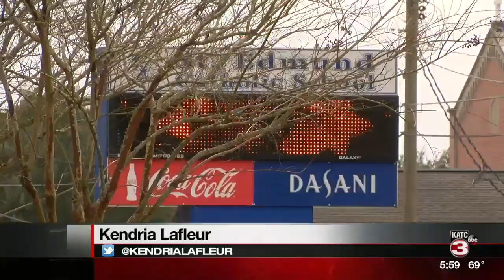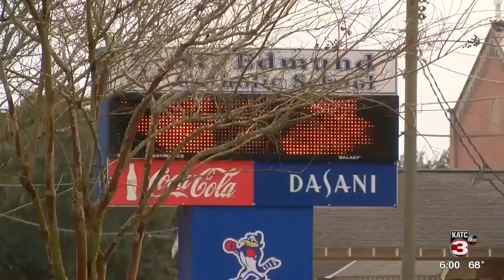Diocese: St. Ed's photo violates code of conduct; apology ordered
The Diocese of Lafayette has released a statement about a racist photo that appeared on social media yesterday.